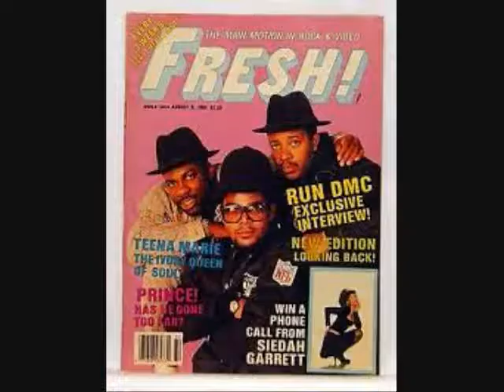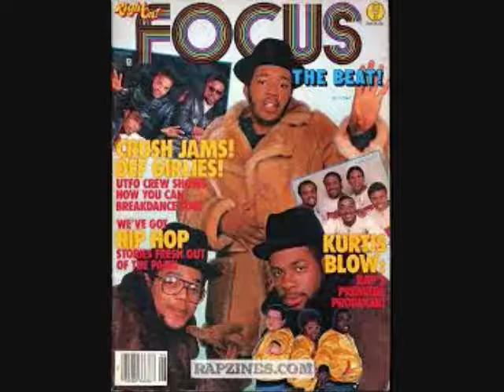Run Dmc on JTGMtv